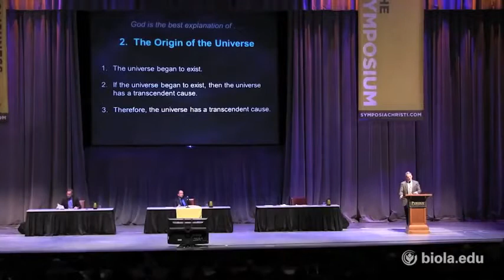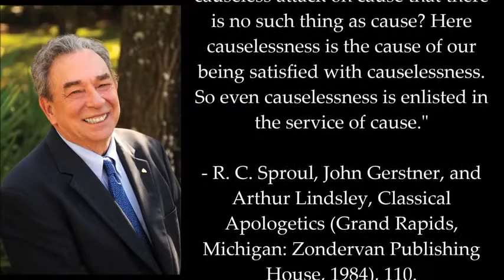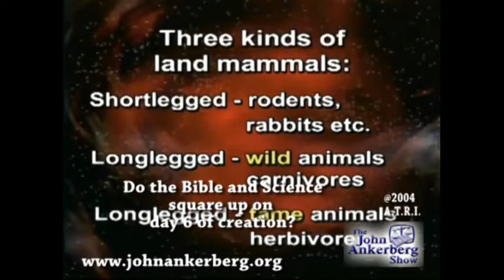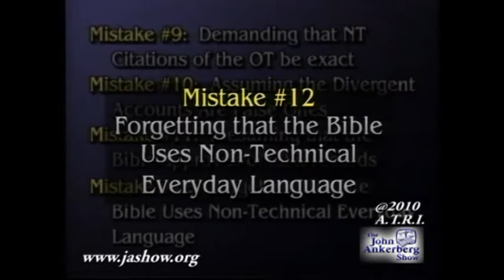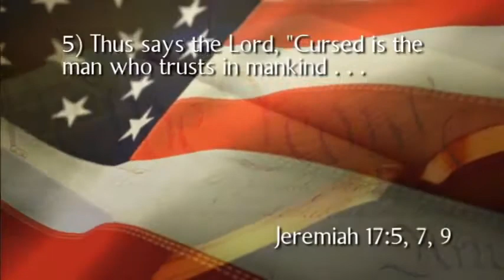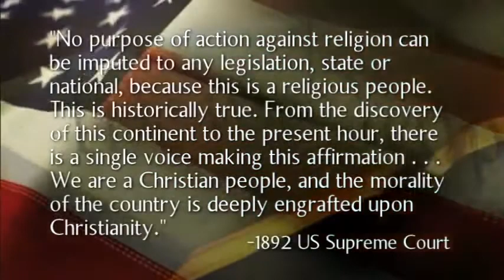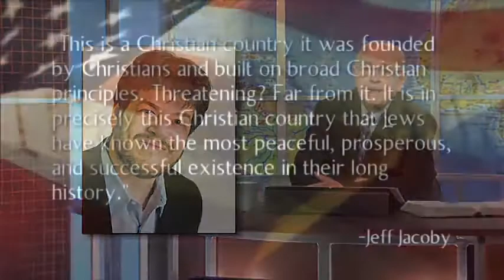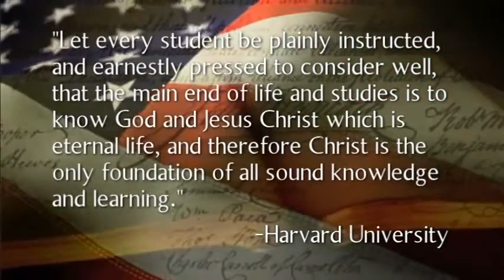War of the Worldviews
"The phrase "American exceptionalism" is used in many ways and for many purposes, but its original meaning involved a statement of fact: for the first century after the Constitution went into effect, European observers and Americans alike saw the United States as exceptional, with political and civic cultures that had no counterparts anywhere else." ...The American founding fathers were unequivocally Christian - arguments accredit their worldview. Death is still philosophy's only problem (paraphrasing Albert Camus). Augustine also pondered death: "Is it a life that leads to death or is it a death that leads to life?" In the eighteenth century John Locke concluded that God is personal: "If, therefore, it be evident that something necessarily must exist from eternity, it is also as evident that something must be a cogitative being; for it is as impossible that incogitative matter should produce a cogitative being, as that nothing, or the negation of all being, should produce a positive being or matter."  In the twentieth century Dr. John Gerstner agrees; "Where ever we see matter, there is information in matter, that is not native to matter." Oliver Buswell takes the brute facts a step further: "If anything does now exist, then either something must be eternal, or something not eternal must have come from nothing." The Argument then proceeds to show that it is more reasonable to believe that something is eternal; and that among the many hypotheses of eternal existence, the God of the Bible is the most reasonable, the most probable eternal being." James Shire: "If we follow out the hints readily available in the world around us, we find that the belief that this God really exists is not based on wishful thinking but is quite rational, quite reasonable. It may not be strictly provable like a mathematical formula, but it can be justified like a verdict in a court of law." There are only two consistent worldviews that posit systemic-answers to the great questions (origins, meaning, morality, destiny). Either the cosmos and life are a random series of chemical accidents (by which nothing becomes something without any overarching ethic or purpose) or Jesus was telling the truth. Harvard's Dr. Simon Greenleaf explains: "A proposition of fact is proved, when it's truth is established by competent and satisfactory evidence." Powerful arguments accredit Moses and Jesus. Moreover, responsible jurisprudence applied to the resurrection of Jesus affirm His exclusive truth claims. Furthermore, all Christians affirm mere Christianity: 1) The Virgin Birth of Jesus 2) The Divinity of Jesus 3) The Atoning Death of Jesus 4) The Resurrection of Jesus 5) The Promise of Jesus to Return. Dr. Francis Schaeffer warns: "The first point which we must make is that it is impossible even to begin living the Christian life, or to know anything of true spirituality, before one is a Christian. And the only way to become a Christian is neither to try to live some sort of a Christian life nor by hoping for some sort of religious experience, but rather by accepting Christ as Savior. No matter how complicated, educated, or sophisticated we may be, or how simple we may be, we must all come the same way, insofar as becoming a Christian is concerned. As the kings of the earth and the mighty of the earth are born in exactly the same way physically as the simplest man, so the most intellectual person must become a Christian in exactly the same way as the simplest person. This is true for all men, everywhere through all space and all time. There are no exceptions. Jesus said a totally exclusive word: "No man cometh unto the Father but by me." C.S. Lewis explains: "If you are a Christian you do not have to believe that all the other religions are simply wrong all through. If you are an atheist you do have to believe that the main point in all the religions of the whole world is simply one huge mistake ...even the queerest ones (religions), contain at least some hint of truth. ...As in arithmetic-there is only one right answer to a sum, and all the other answers are wrong: but some of the wrong answers are much nearer being right than others." How do we please God? Freely take the unconditional pardon that Jesus offers you: Be saved: (2 Pet. 3:9), Spirit-filled (Eph. 5:15--18), Sanctified (1 Thess. 4:3, 4), Submissive (1 Pet. 2:13--15), Willing to suffer (1 Pet. 4:12--19). Dr. Walter Martin wrote: "Certainly the Scriptures are filled with the promises of God's love and mercy and of His apparently inexhaustible patience with the transgressions of his creatures, but they overflow with his pronouncements of impending judgment upon those who refuse His matchless grace in Jesus Christ."